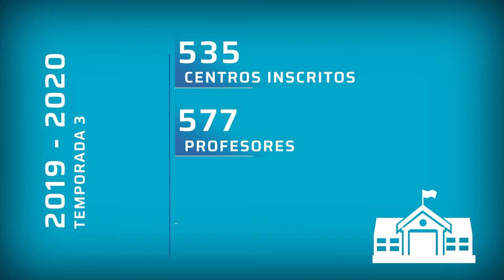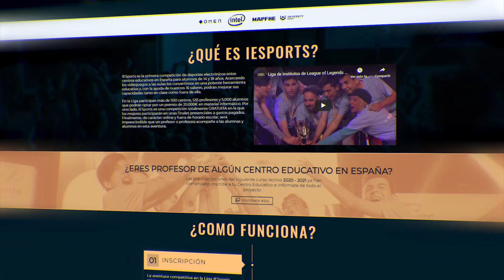¿Qué es IESports? Conoce la primera liga nacional entre centros educativos.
Aprende, diviértete y compite en la primera liga de deportes electrónicos entre centros educativos de España para alumnos/as entre 14 y 18 años, ambos incluidos.

Las inscripciones están abiertas hasta el 10 de enero para competir en los títulos oficiales de la liga: League of Legends, Brawl Stars, Clash Royale y TFT. La competición arranca el 17 de enero.